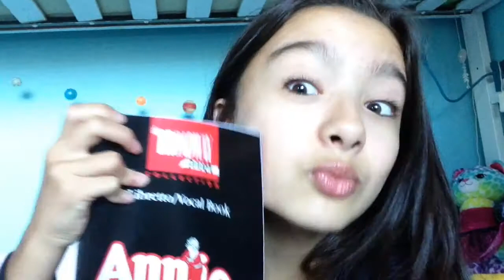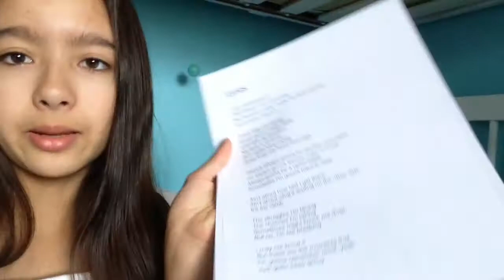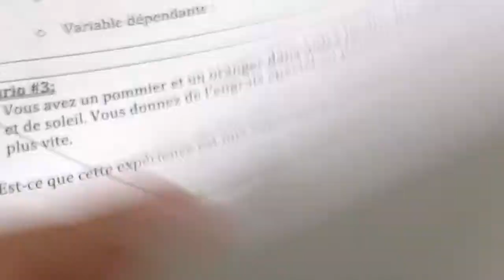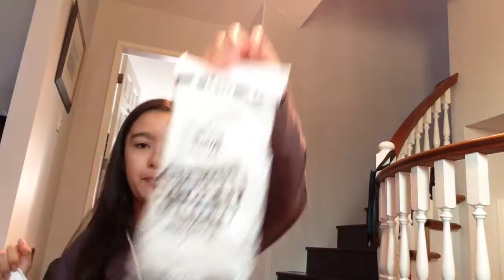Vlog 11 no school!! |CCC101